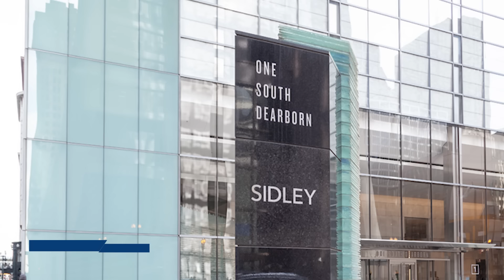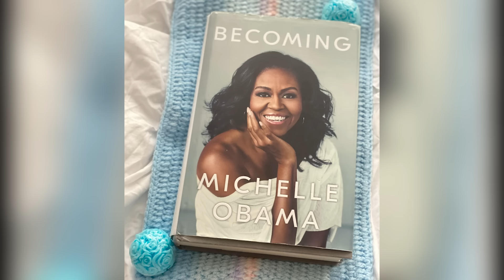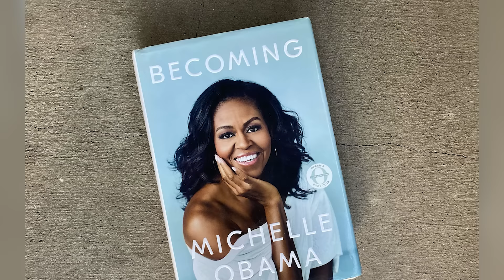Michelle Obama FINALLY Confirms the Rumors About Her Husband